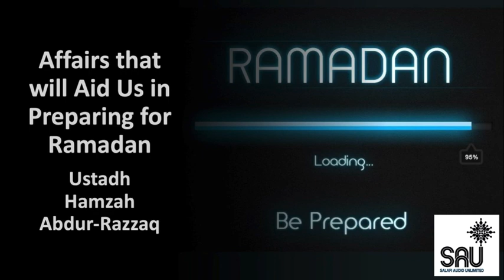Affairs that will Aid Us in Preparing for Ramadan - Hamzah Abdur-Razzaq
Conditions to re-post: No modification of any of the audio files. Any website that posts them must link back to Salafi Audio UNLIMITED Material not for sale.